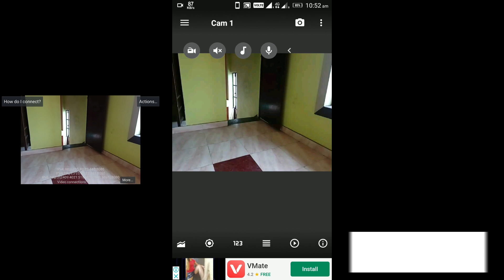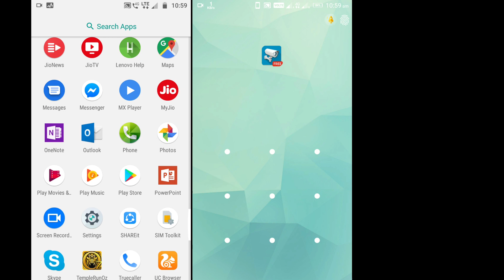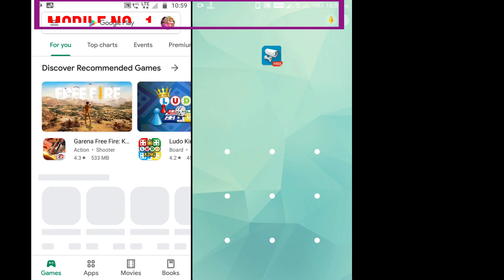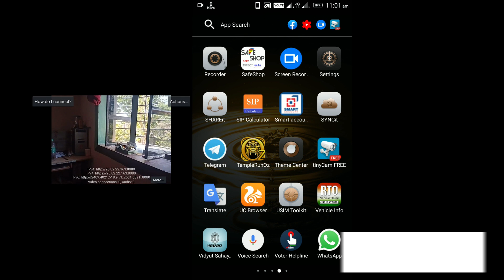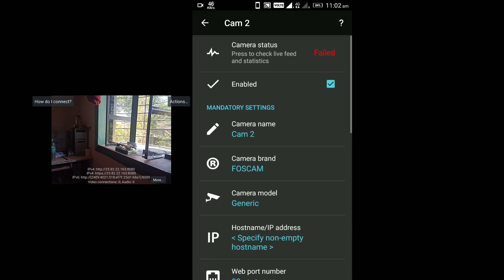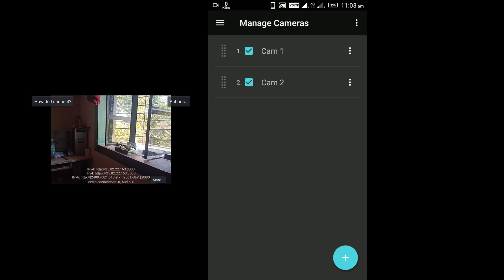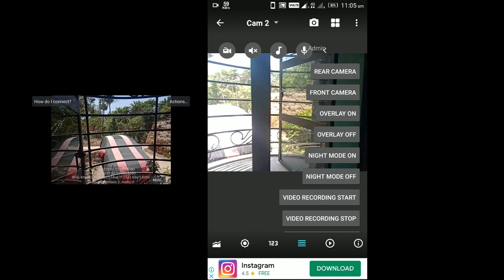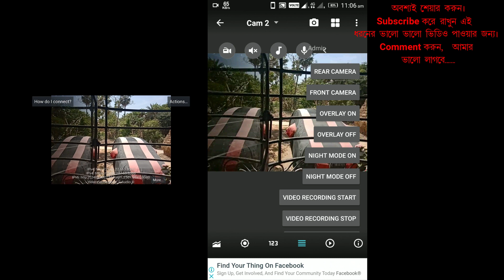How to make CCTV camera with old mobile phone| IP camera Webcam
Dear Friends,
   I have share how to use Mobile as a CCTV camera. This is very easy process and watch my full video. Step by step process I have share.